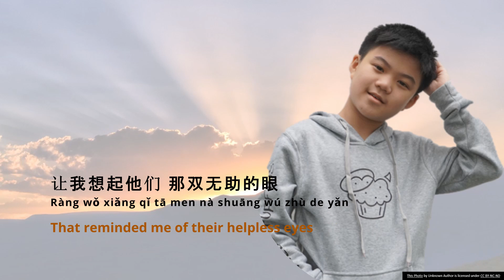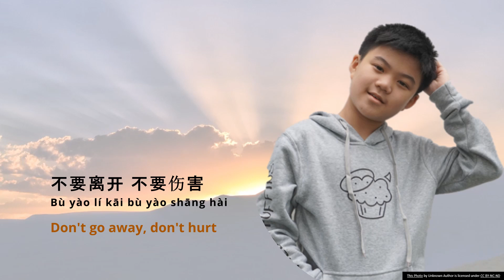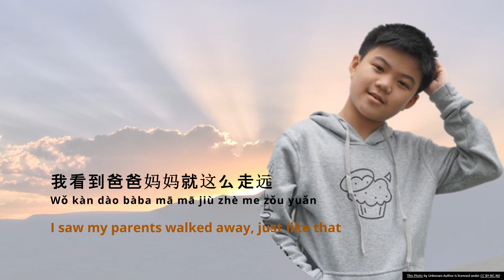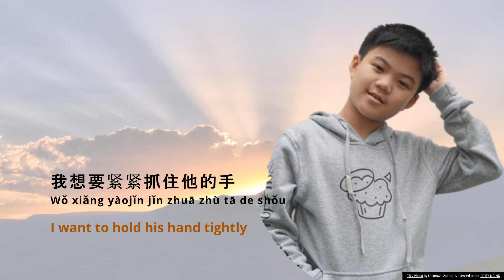Throwback - 天亮了（韩红）- Covered when I was 9 and started to learn Mandarin song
Thanks for the great and respectful singer (韩红) for this touching and meaningful song - 天亮了. I recorded this song when I was 9 during my leisure time (sing for funs). This is the first few mandarin song I learnt during my early age. Still have a lot of areas to improve.  A very high pitch song.  Hope you guys still like it! Hehe